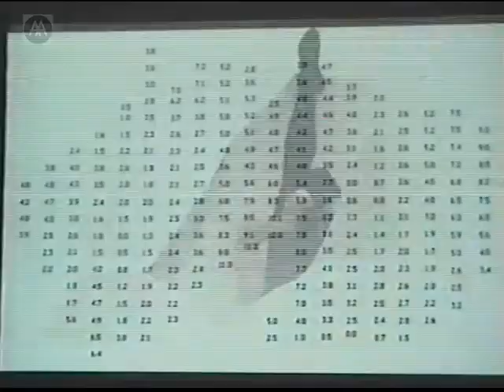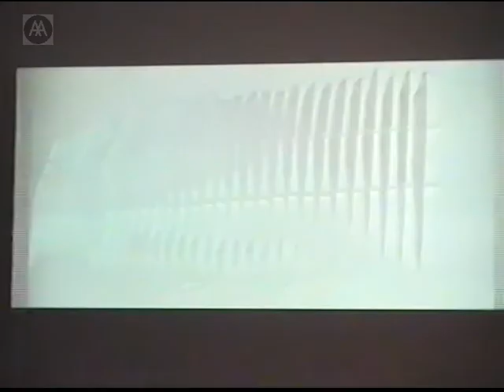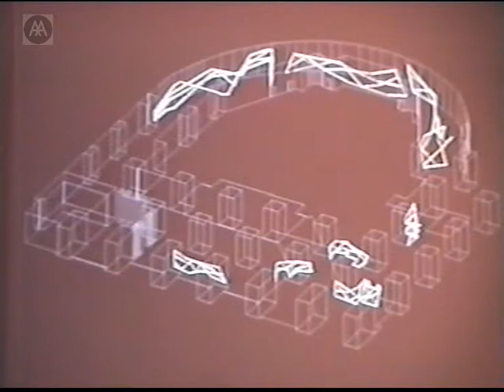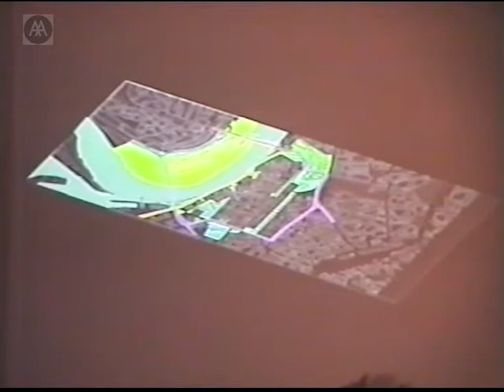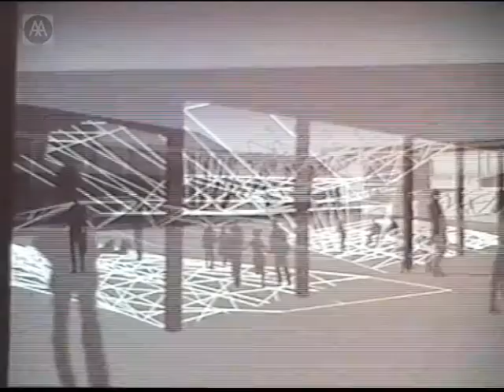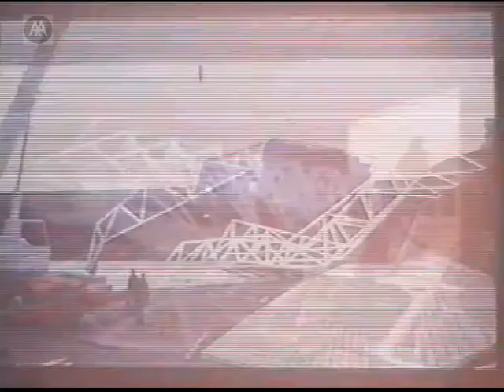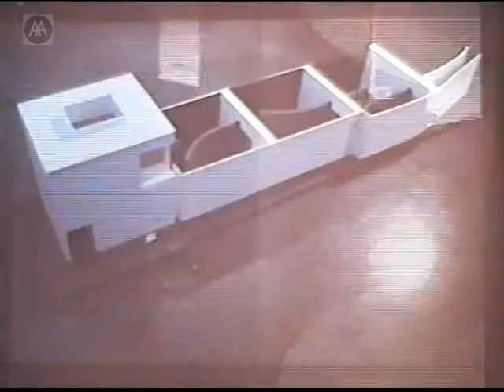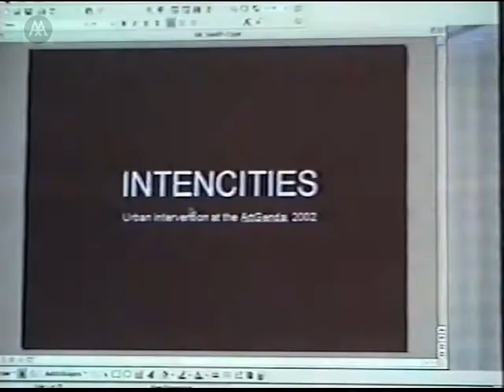Kivi Sotamaa (Ocean North) - dCoded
In an attempt to throw off what it sees as conventional architecture's unhealthy obsession with control, the projects of OCEAN NORTH embrace the 'heterogeneity and unpredictability of today's reality'.

Kivi Sotamaa examines the 'de-coded', abstract, material level of architecture and attempts to illustrate, through a number of collaborative projects, how architecture could be empowered by the production of a multiplicity of 'decoded' material effects rather than the use of culturally specific references.
Sotamaa discusses projects in which programme or function are not prescribed by the designer but are defined as a loose field of possibilities - a directionality of use - out of which the real performance emerges through real-time interaction between user and environment.

Kivi Sotamaa trained as a spatial/furniture designer and is one of the founding members of OCEAN NORTH, a multidisciplinary design and research organization based in Norway, Finland and the UK.

NB: Poor sound quality.